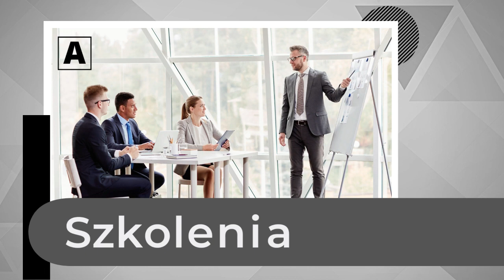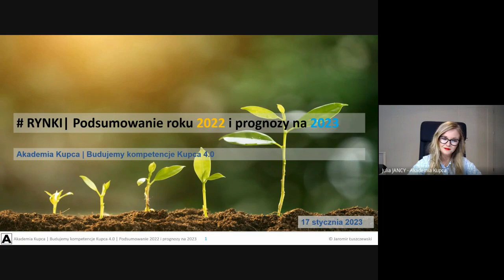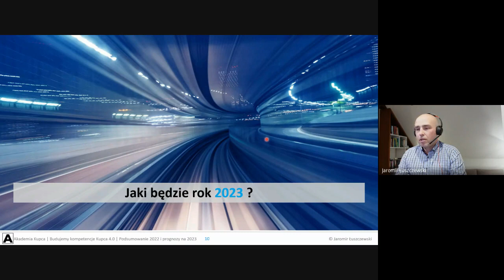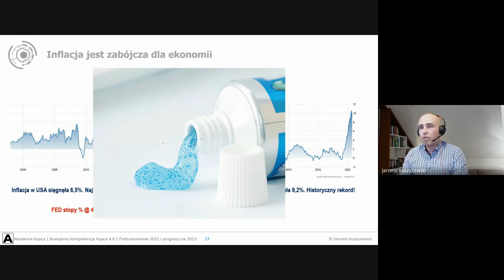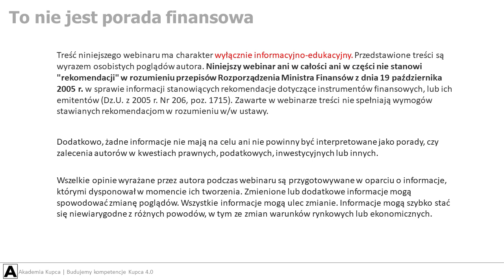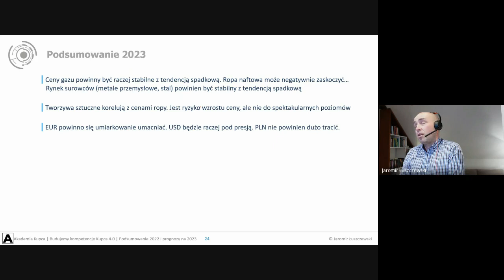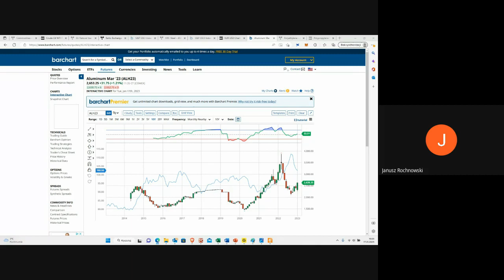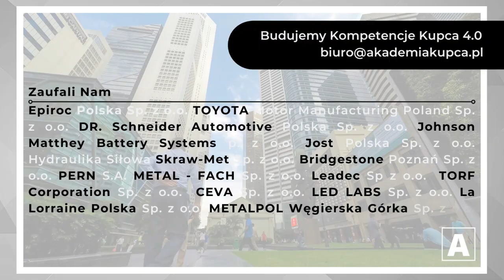Podsumowanie roku 2022 z perspektywy Kupca oraz predykcje na rok 2023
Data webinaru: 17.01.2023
Prelegent: Jaromir ŁUSZCZEWSKI (Dyrektor Zakupów Globalnych, Volvo)
Prowadząca: Julia JANCY (Założycielka Akademii Kupca)

Zakres merytoryczny:
1. Jakie były kluczowe decyzje banków centralnych podjęte w 2022 r., które wpłyną na gospodarkę globalną oraz ceny surowców w 2023 r. i następnych latach?
2. W jaki sposób te decyzje mogą wpłynąć na budżety działów zakupów?
3. Co w praktyce dla zakupów oznacza bardzo duża dynamika implementacji zagadnień ESG oraz dekarbonizacji, czyli o jednej z kluczowych zmian w kwestii oceny dostawców.
4. Ocena szerokiego rynku surowców + prognozy na 2023.